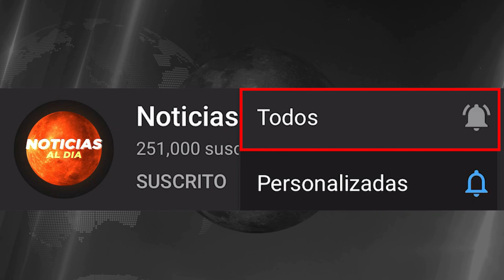RUSIA Y UCRANIA HOY NOTICIAS 22 DE ENERO 2023, AUMENTA T3NSION EN UCRANIA HOTELES HOY